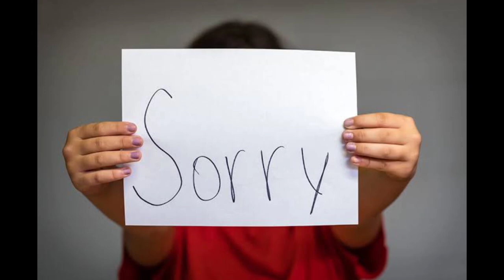Mane Number 13 | Review | Kannada Movie | Amazon prime | Nanna Prakaara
This movie is a review and report of new kannada movie mane number 13, and this video is only for educational and entertainment purpose

    ಇಂತೀ ನಿಮ್ಮ ಕನ್ನಡಿಗ💛❤